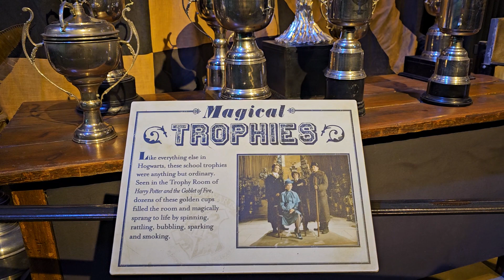Trophies - Harry Potter Warner Bros Studio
25/03/2024 גביעים